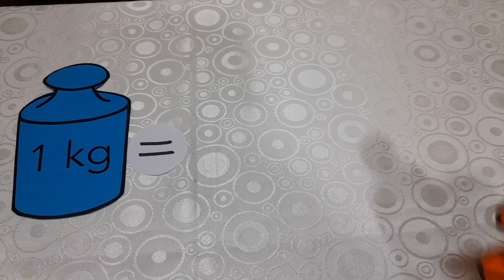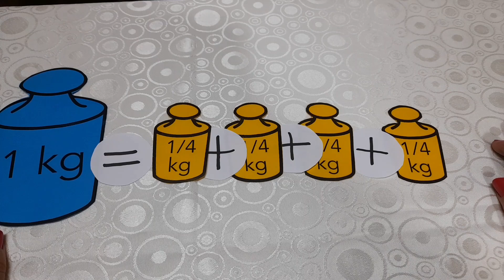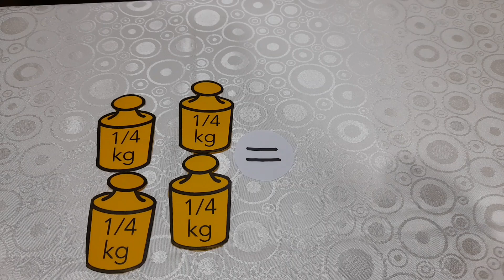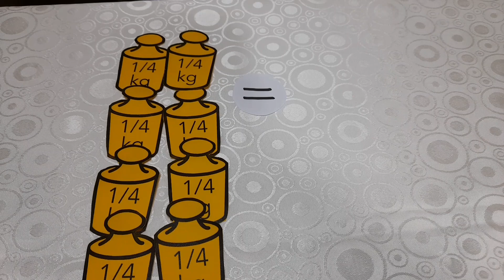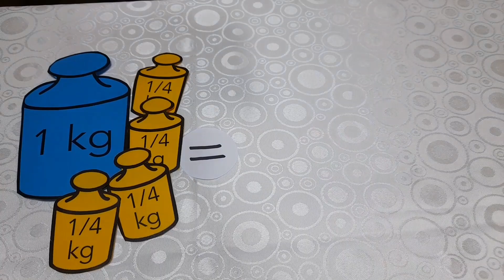KÜTLE ÖLÇÜLERİ -3. SINIF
Kütle ölçülerini kolayca öğreniyoruz.